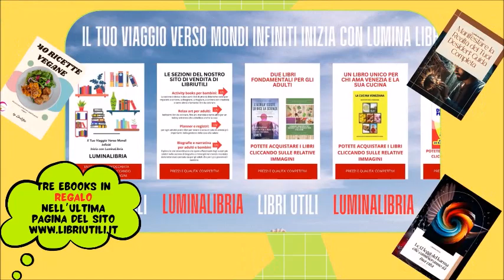Gli UFO di Dio: seconda parte dell'intervista di J. Mishlove a Chris Bledsoe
Visitate il bellissimo sito del team metafonicamente, per sostenere il loro aiuto in questi video (Il sito ci mette un pò a caricare, abbiate qualche secondo di pazienza, grazie)
Per ascoltare la storia di come nasce il libro "Geometria sacra" per guarire cliccate qui:

Acquistate qui i libri di Francesca Scarrica:
►"I rimedi erboristici segreti dei monasteri italiani" ebook
►"I rimedi erboristici segreti dei monasteri italiani" libro cartaceo

⭐️Gocce329| Il sangue dell'anima e la Legge della nuova Terra: messaggi per il nuovo mondo